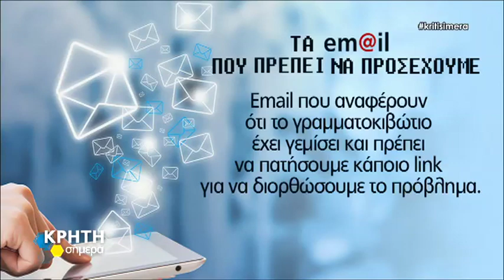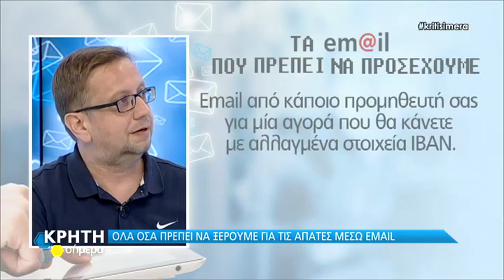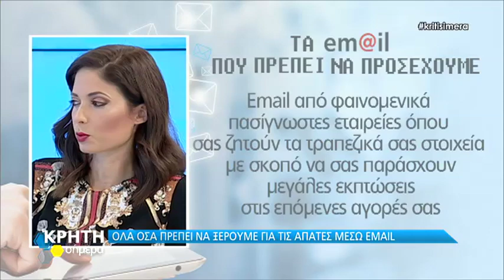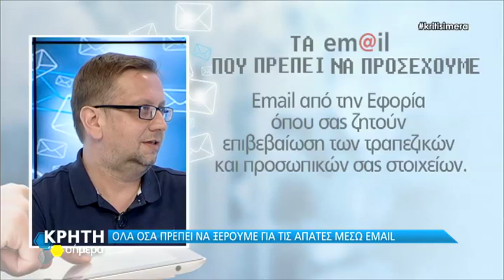ΠΟΛΥΤΙΜΕΣ ΣΥΜΒΟΥΛΕΣ ΓΙΑ ΝΑ ΜΗΝ ΠΕΣΟΥΜΕ ΘΥΜΑΤΑ ΚΑΚΟΒΟΥΛΩΝ Ε-MAIL